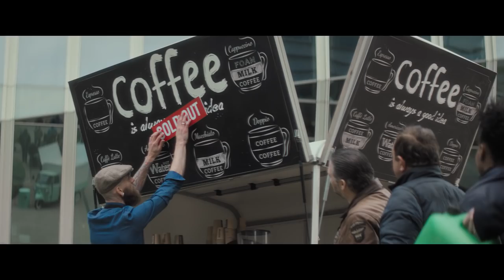Een wereld zonder koffie - dat wil toch niemand?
De koffie raakt op. Kijk op wat jij kan doen.